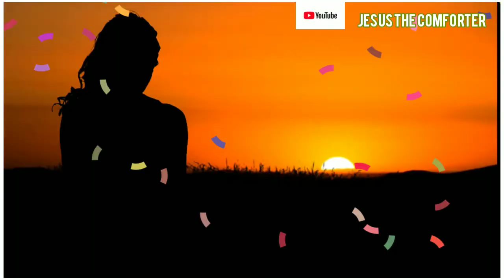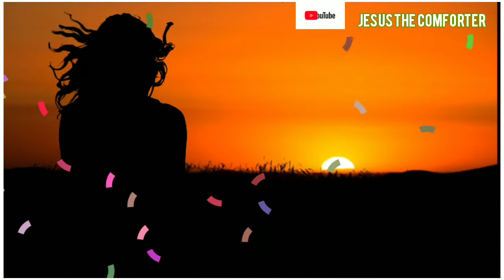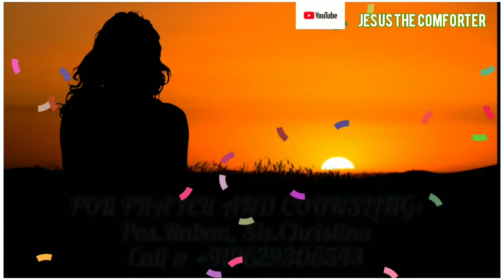Morning Prayer in Tamil | அதிகாலை ஜெபம் | எப்படி ஜெபிப்பது | Athikalai jebam| Pas.Ruban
FOR PRAYER AND COUNSLING:
Pas.Ruban,
Miss Pr. Christina Ruban,

Our Address (எங்கள் முகவரி) :
Pr.P Ruban
Newlife AG Church,
North Street,
Boothapandy-629852
Kanniyakumari District
Tamilnadu,India.

Account details:
Name :Ruban P
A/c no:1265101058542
Bank :Canara Bank
IFSC :CNRB0001265
BRANCH:Boothapandy